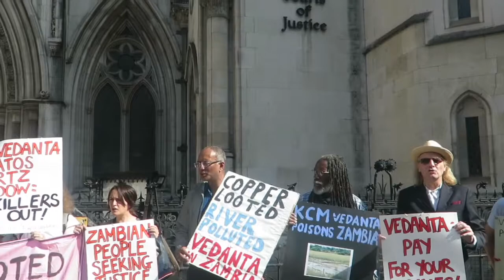RCJ Foil Vedanta 5th July demo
The latest hearing in the case of the Chingola communities consistently polluted by Vedanta subsidiary Konkola Copper Mines (KCM) began at the Court of Appeals in London today. A rally organised by Foil Vedanta with Pan African solidarity groups took place outside the court in solidarity with the victims of ongoing pollution who have been fighting legal battles for justice in Zambia, and now the UK, for eleven years.